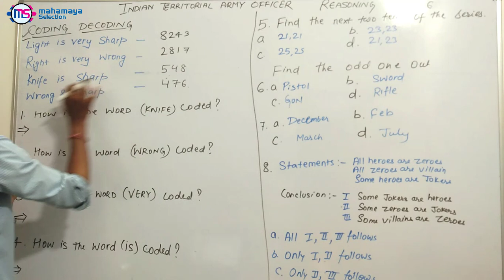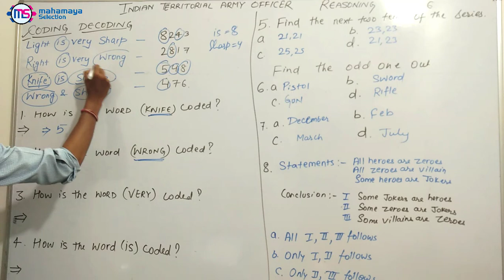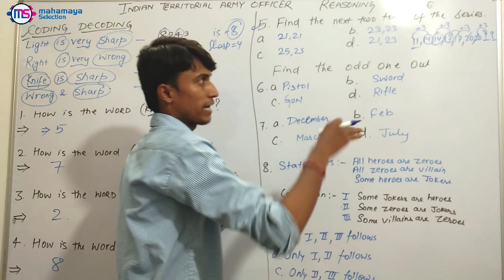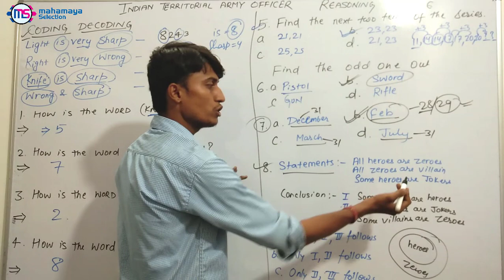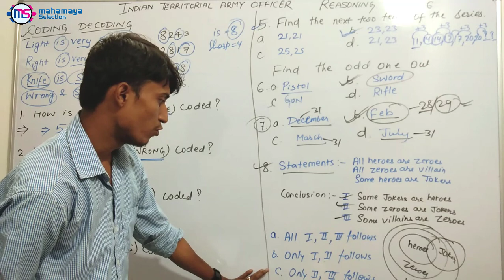Indian Territorial Army Officer Previous Year Important Reasoning Questions Part-6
Learn about Indian Territorial Army Officer Previous Year Important  Reasoning Questions (Part - 6) . These are important question from previous year  Reasoning Questions papers